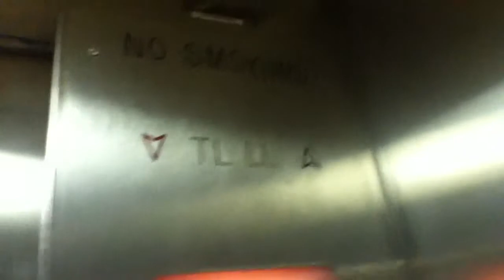?? Hydraulic Elevator At Penn Station In NYC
This is the ?? Hydraulic elevator at Penn Station in NYC.